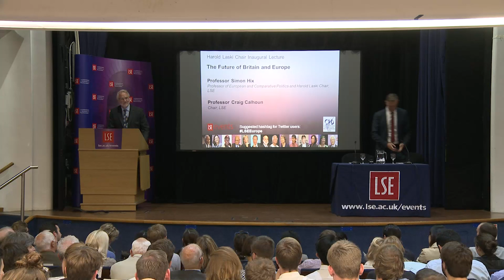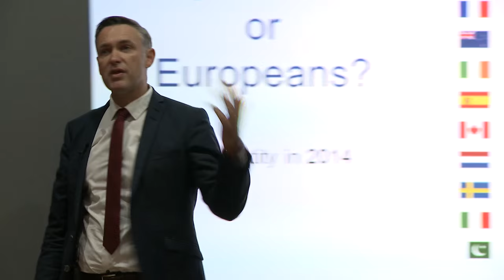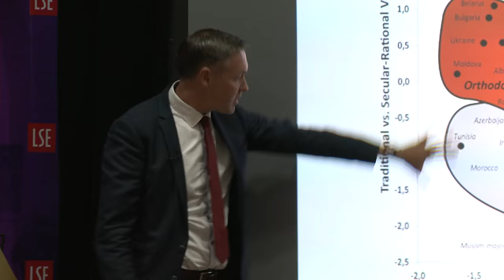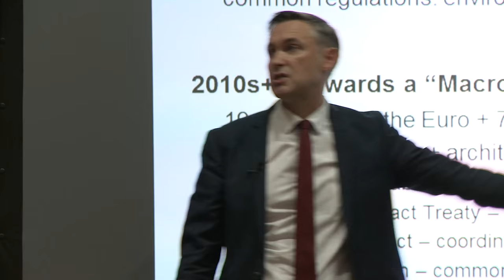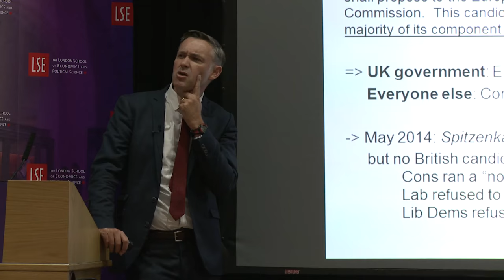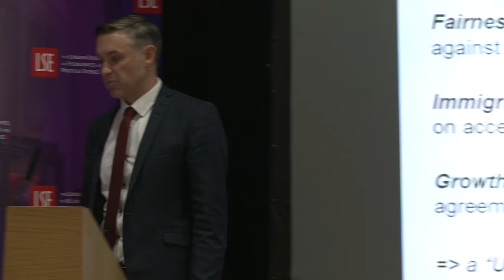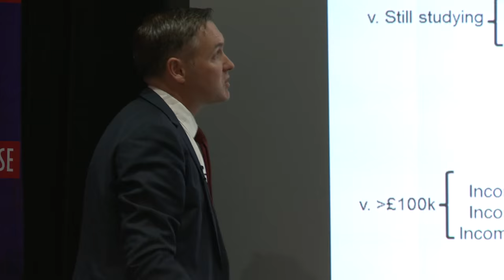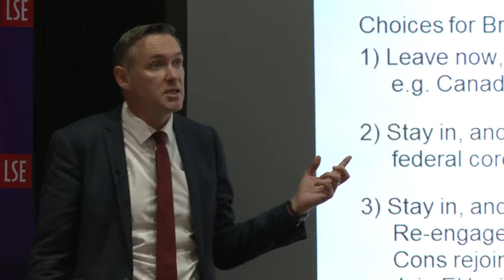The Future of Britain and Europe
Speaker(s): Professor Simon Hix
Chair: Professor Craig Calhoun

Recorded on 30 September 2015 at Old Theatre, Old Building

With the countdown to a likely In/Out Referendum on the UK’s membership of the European Union, Professor Hix will discuss possible options for the reform of Britain’s relationship with the EU and the likely long-term consequences for the UK and the EU of a Yes or a No vote.

This event marks the inaugural Harold Laski Chair at LSE, created to commemorate the former LSE professor and one of Britain’s most prominent socialists, who taught at the School from 1926 until his death in 1950.

Simon Hix (@simonjhix) joined the LSE faculty in 1997, having studied as an undergraduate at the School in 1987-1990, and was promoted to Professor in 2005. He is the first holder of the Harold Laski Chair. He is author of over 50 articles in top international journals in political science, numerous policy papers, and 7 books, including The Political System of the European Union (Palgrave, 2011, with Bjorn Hoyland), What’s Wrong with the EU and How to Fix It (Polity, 2008), and Democratic Politics in the European Parliament (Cambridge University Press, 2007, with Abdul Noury and Gerard Roland). Simon regularly gives evidence to committees in the House of Commons, House of Lords, and the European Parliament, and was elected a Fellow of the British Academy in 2011.

Professor Craig Calhoun (@craigjcalhoun) is Director of the London School of Economics and Political Science.

The Department of Government (@LSEGovernment) at LSE, is one of the largest political science departments in the UK.